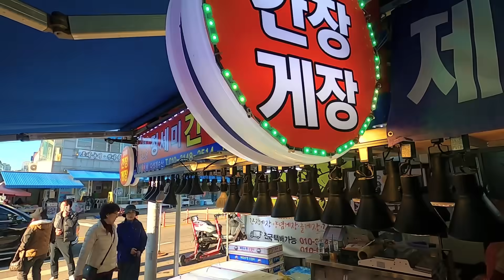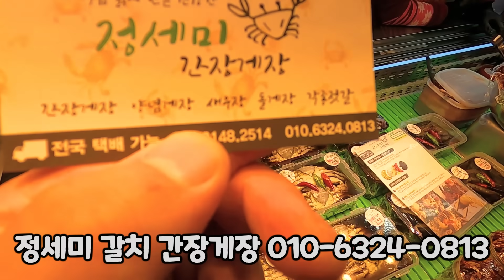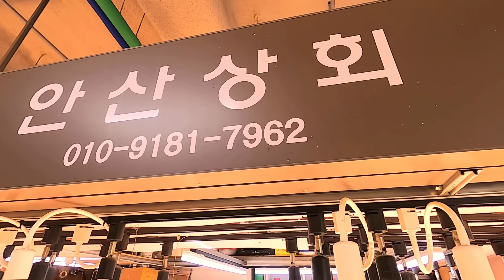소래포구어시장@제주갈치 박스 만원! 가을 시장구경! 사람들이 이걸 먹는구나! 시세 확인하세요!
소래포구어시장@가을 시장구경! 사람들이 이걸 먹는구나! 시세 확인하세요!